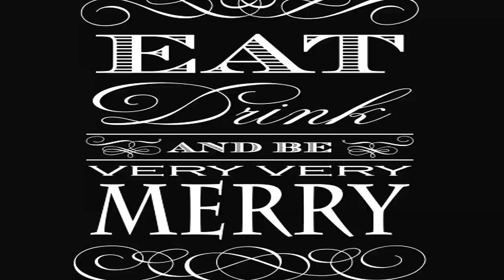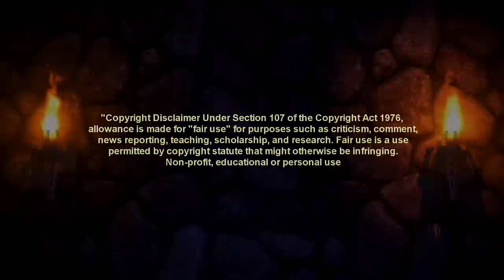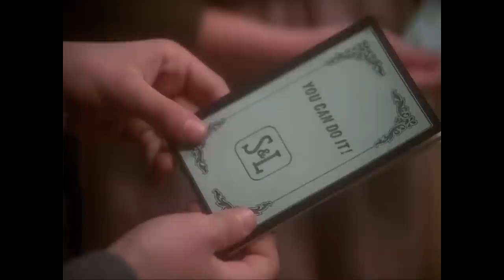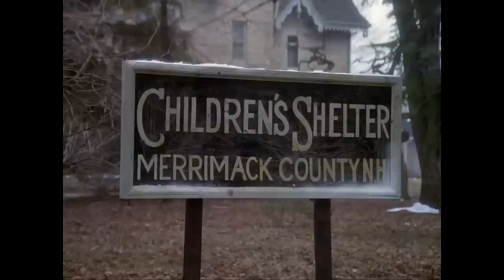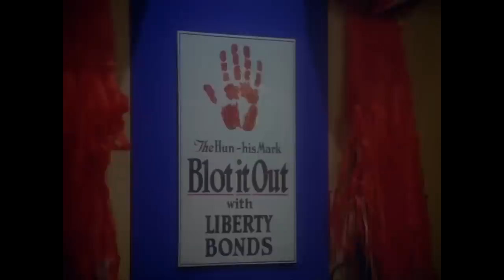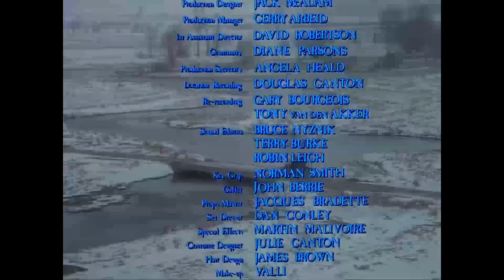New Castle After Dark presents An American Christmas Carol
In Depression-era New England, a miserly businessman named Benedict Slade receives a long-overdue attitude adjustment one Christmas eve when he is visited by three ghostly figures who resemble three of the people whose possessions Slade had seized to collect on unpaid loans.